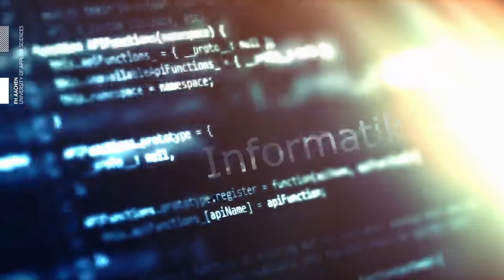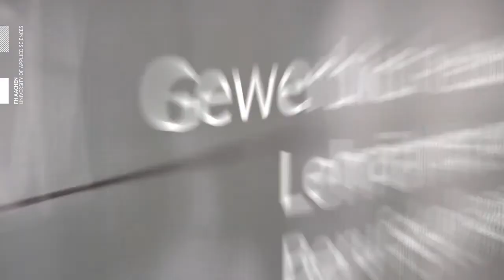Was soll ich studieren Das Studienangebot der FH Aachen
После успешного завершения подготовительного курса Freshman, студенты могут выбрать следующие специализации на уровне бакалавриата в FH Aachen:

Прикладная химия
Биомедицинская инженерия
Электротехника
Физика...